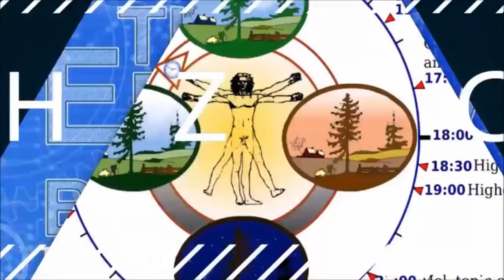☀️ The Shocking Truth About Most Eye Problems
☀️ Free masterclass to double your energy - In this episode, we reveal the shocking truth about most eye conditions, and that they can be reversed. I am talking to holistic optometrist Dr. Sam Berne. He was diagnosed with an eye condition in early childhood and wanted to know how to improve his vision. This brought him on a journey where he learned how to naturally improve eyesight and heal the most common eye problems without the need for surgery. He will share four of his natural eye care tips to improve your eye health and how he has helped thousands of people improve their eyesight.

Many of us today are walking around with one or more of the most common eye problems (cataracts, macular degeneration, glaucoma, myopia ”near-sightedness” and hyperopia ”far-sightedness”). When we go see a doctor, we are either told that we have to get a surgery or use prescription drugs or glasses for the rest of our lives and that our eyesight cannot be reversed. One of the main reasons why people end up taking these types of treatment is that most are unaware of some of the main causes of poor eye health and that it, in fact, can be reversed. So, what are the most common causes for poor eye health? And more importantly, how can we improve our eyesight naturally?

🕒 Chapters:
How the medical industry often ruins your eyesight rather than healing it (3:06)
The most common eye problems (4:49)
How to use hormesis to improve eye health (6:29)
The best foods for eye health (10:48)
How your eyes and brain are connected (16:42)
How digital devices are killing your vision (20:14)
How light affects your body and eye health (22:22)
Why eating the right nutrition (foods for eye health) is essential for a good eyesight (32:14)
Why you need to protect yourself from the light emitted by screens (35:24)
What conventional optometrists aren’t telling you about the stuf they use to repair your eyes (38:14)
Why blue blockers matter for eye health (39:26)
The 20/20/20 rule (41:55)
What to do to improve your eyesight naturally (43:38)